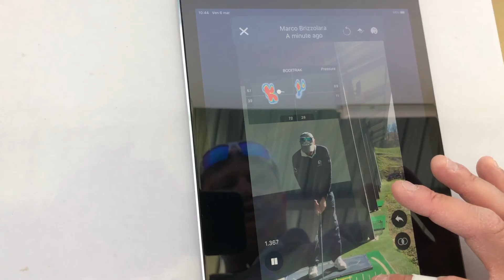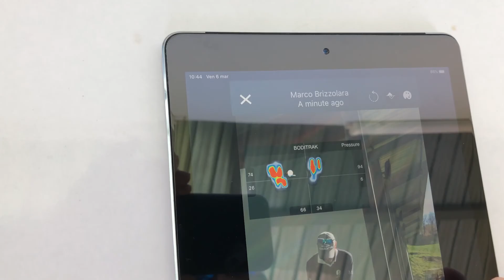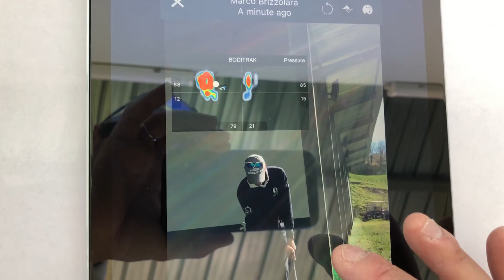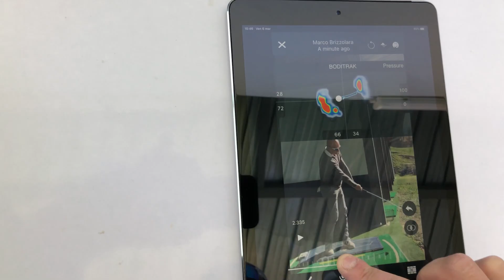Boditrak: le differenza di posizione del peso tra Chip e Pitch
Oggi Jacopo ci mostra come posizionare il ⚖ peso del corpo ⚖ per eseguire due differenti colpi di approccio: chip e pitch ⛳